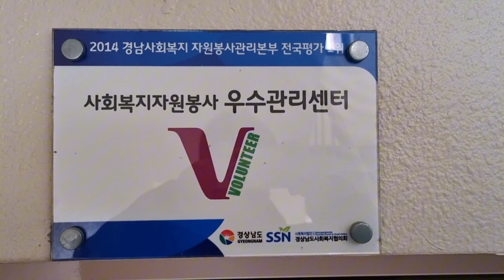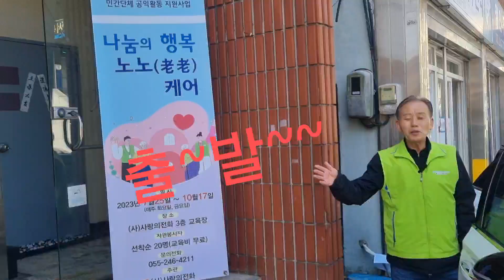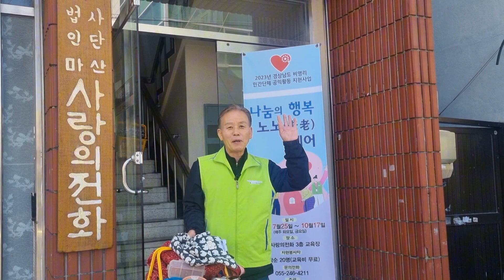따뜻한 도시락으로 독거노인 찾아가기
시민제작자 양인석